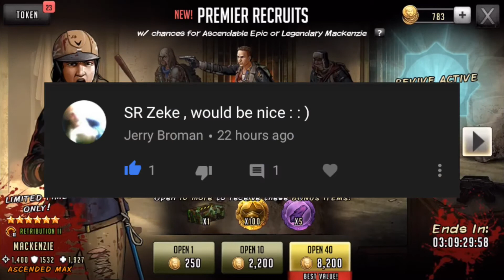TWD RTS: New Legendary Mackenzie - First Ever Revival Active Skill!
Gui-Gui goes over the newest legendary recruit, Mackenzie!